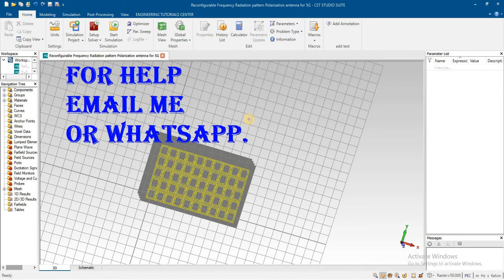Reconfigurable Frequency Radiation pattern Polarization antenna for 5G in CST HFSS ADS AWR